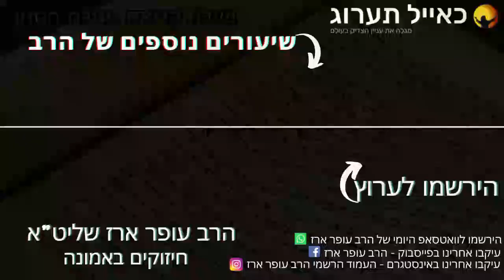הרב עופר ארז - מעלת קריאת מגילת אסתר (חדש שליחת שאלות לרב עופר ארז בקישור למטה)